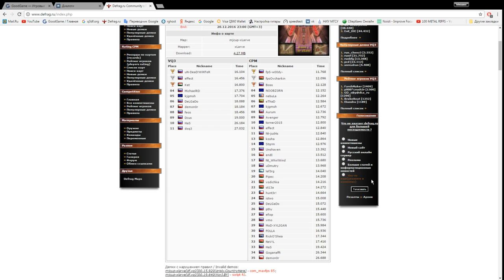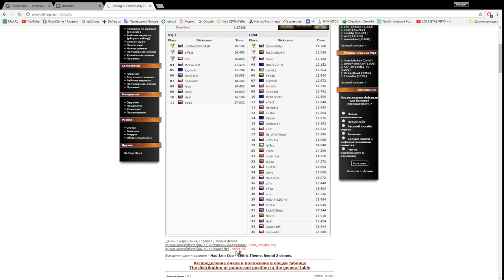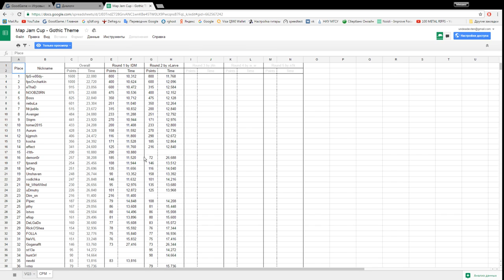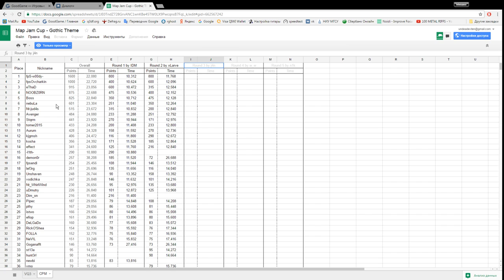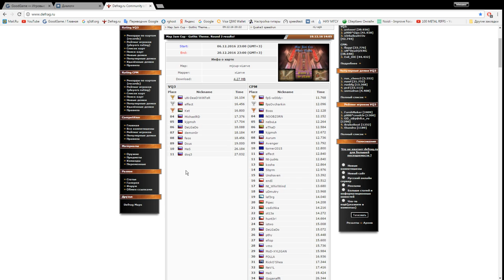Обзор Map Jam Cup - Gothic Theme | Мар mjcup-xlarve | Round 2